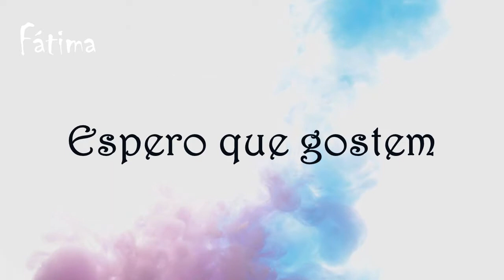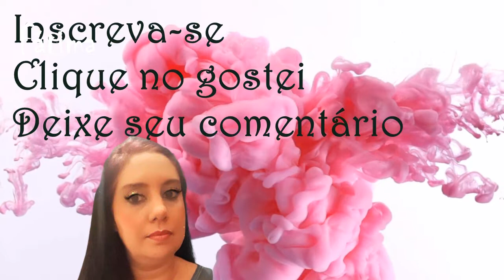Frango com abóbora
do canal.
Beijocas